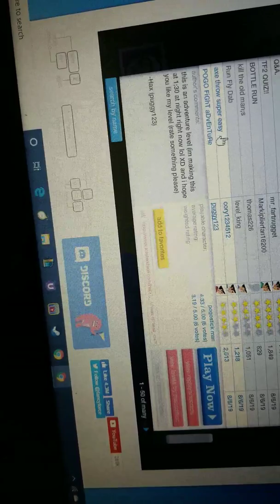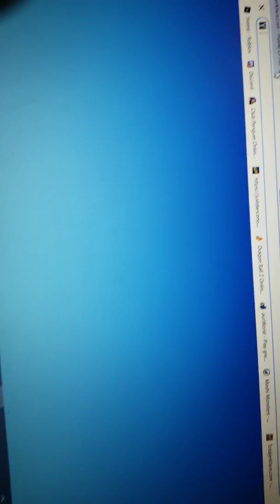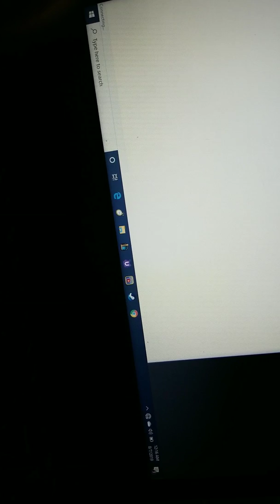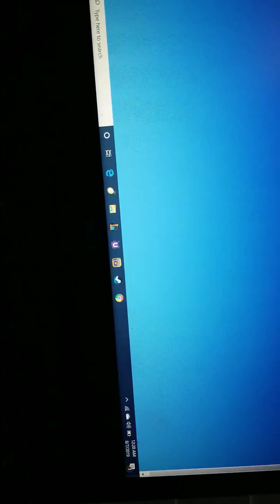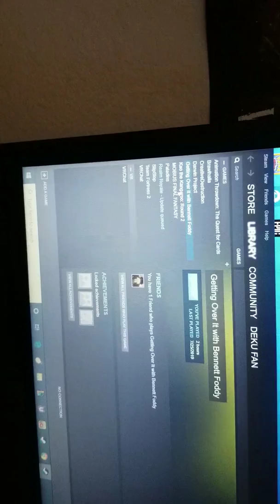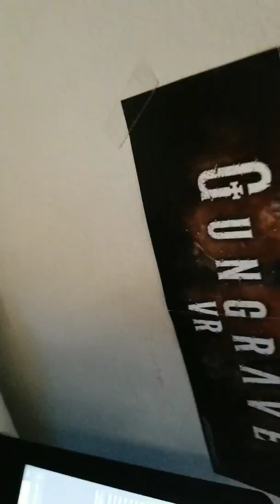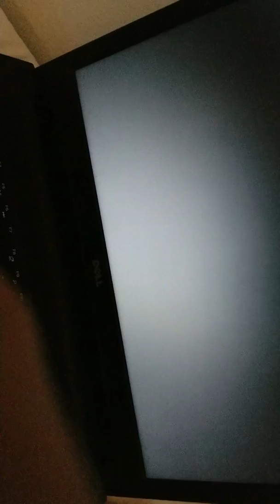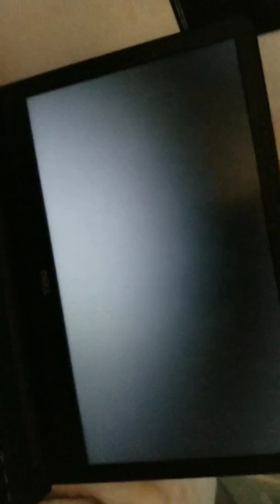Happy wheels and Getting over it with Bennett foddy